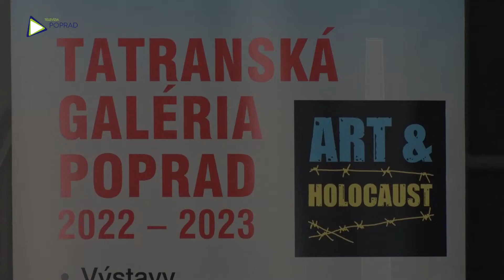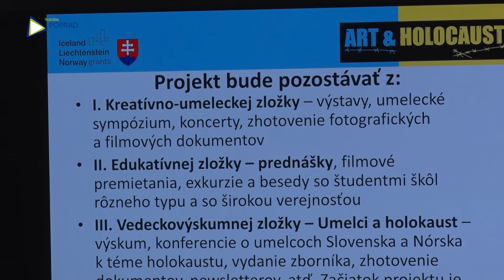Spojenie umenia a holokaustu